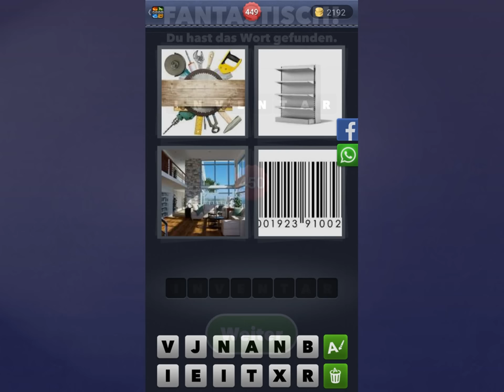4 Bilder 1 Wort Lösung [Werkzeug, Kasten, Raum, Code]